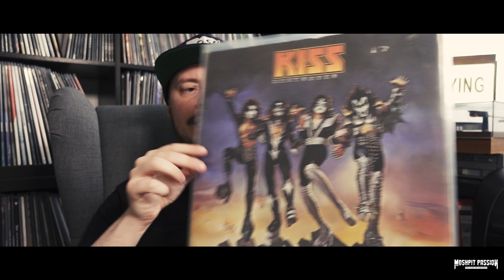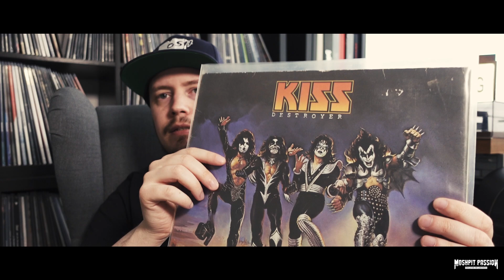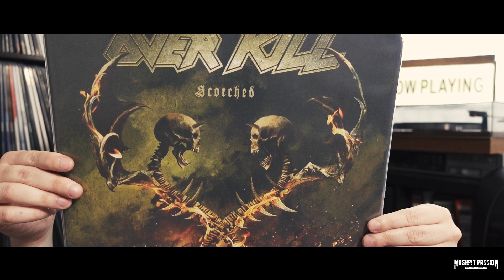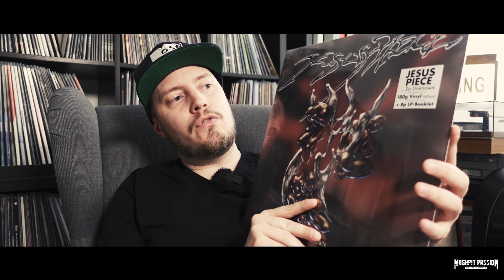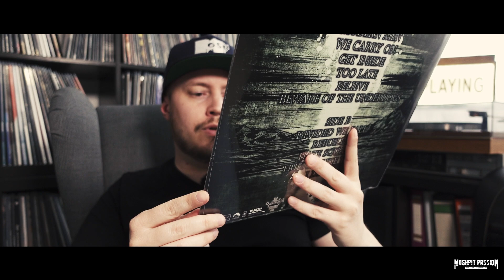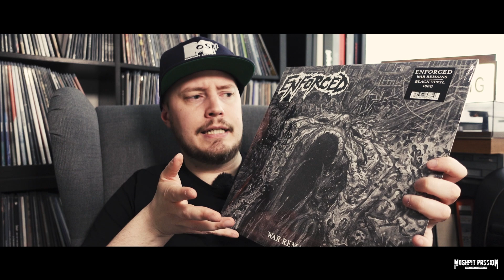Plattenbörse & 5 neue Platten aus dem Plattenschrank | vinyl community | german vinyl communiy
Plattenbörse in Duisburg der Haul/Ausbeute mit einem neuen Konzept: 30€ Budget! On Top gibt es neues aus dem Plattenschrank mit 5 tollen Empfehlungen mit Enforced, Jesus Piece, Overkill, By a Storm und Unearth.

Supportet auch den Ingos durch ein Abo!

Jesus Piece - So Unknown
By a Storm - Beware of the Underdogs
Enforced - War Remains
Unearth - The Wretched; The Ruinous

✚ ✚ ✚ DU MÖCHTEST UNS SUPPORTEN? Sehr gerne! Wir würden uns mega freuen!✚ ✚ ✚

+++ Sonstiges & Rechtliches +++